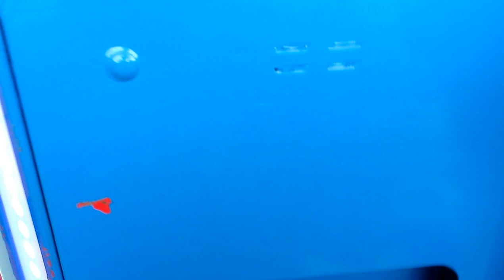PINNACLE CLAW MACHINE @ WALMART BIG CLAW VS SMALL PLUSH AGAIN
TODAY I HEAD OVER I HEAD OVER TO MY LOCAL WALMART TO PLAY THE PINNACLE CLAW MACHINE HERE I AM PULLIN OFF A ALMOST IMPOSSIBLE WIN